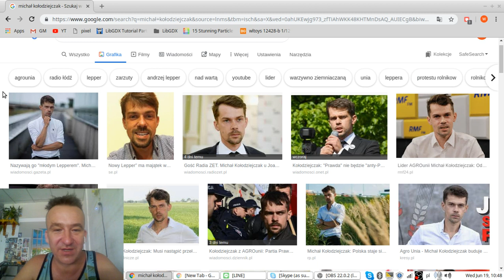Prawda, Konfederacja, Mamona, Wieś, Kasa i Gadki o Patriotyźmie wRealu24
nie mam czasu pisać opisów